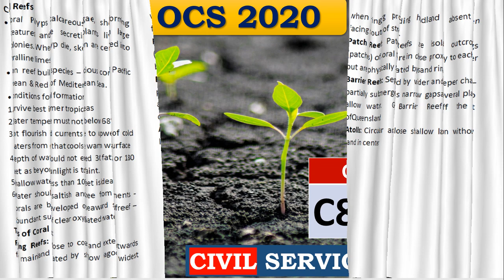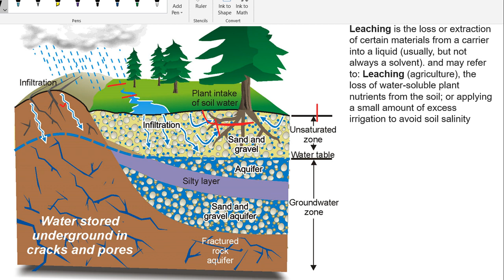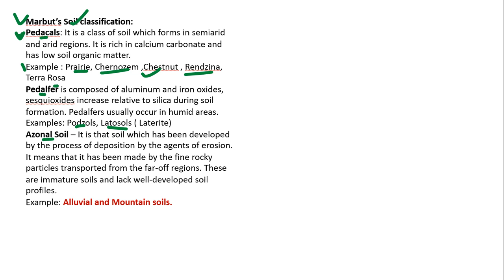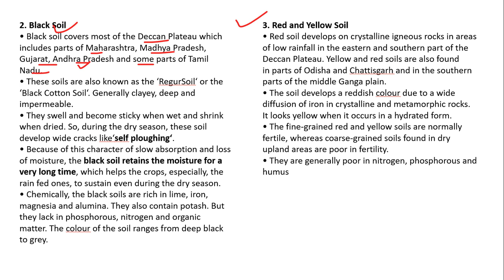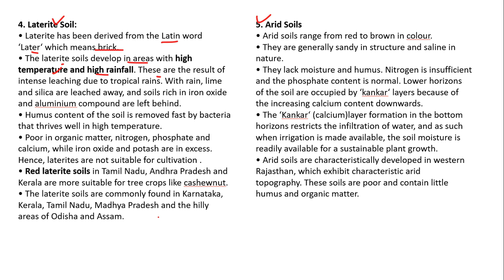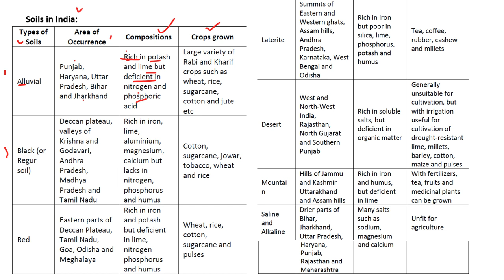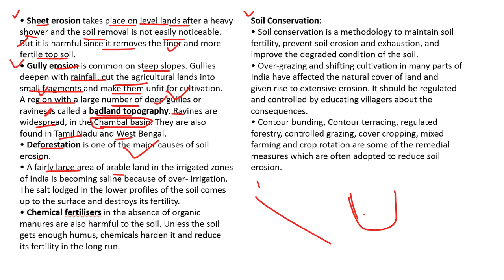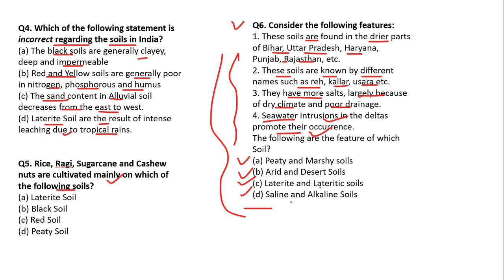C8 Soil & Soils in India by CIVIL SERVICE CORNER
MISSION OCS 2020 / CSE 2021
MOST AFFORDABLE COMPREHENSIVE COURSE  (PRE+MAIN+INTERVIEW)
by CIVIL SERVICE CORNER :
A. Preliminary Subjects :
1. Current Events Of National And International Issues
2. History
3. Geography ( World & India)
4. Polity
5. Economic & Social Development
6. Environmental Issues
7. General Science

B. Main Subjects :
a. India and the World ( GS II  )=  Current National issues and topics of social relevance ( GS I )
b. History of Modern India + Indian culture ( GS I )
c. Geography of India ( GS I )
d. Indian Polity ( GS I )
e. Indian Economy ( GS II  )
f.  Legal and environmental issues ( GS II  )
g.  Developments in the field of science & technology, communications and space ( GS II  )

C. Optional Subjects :
1. PSIR
2. Sociology
3. History
4. Geography
5. Public Administration + PSIR
6. Sociology
7. Geography
8. HOME SCIENCE

FEE STRUCTURE :
GS ( PRE+ MAIN+ INTERVIEW)= RS. 6000
OPTIONAL TEST SERIES = RS. 6000
COMPLETE COURSE FEE= RS. 18000
COMBO PRICE = RS.12000 /-
 ( INCLUDING CSAT TEST SERIES )